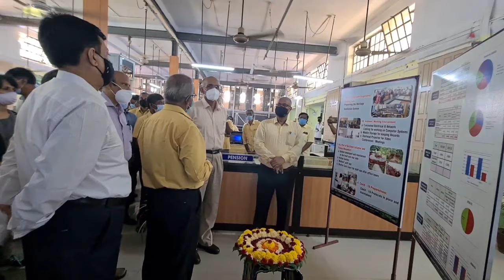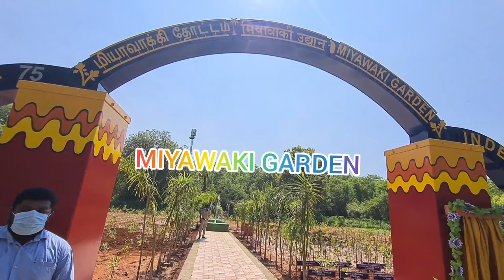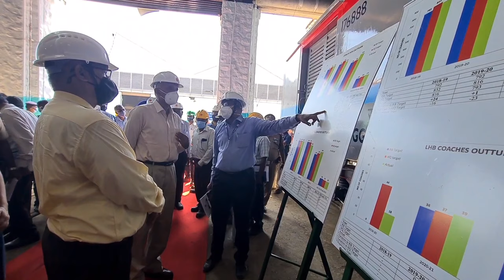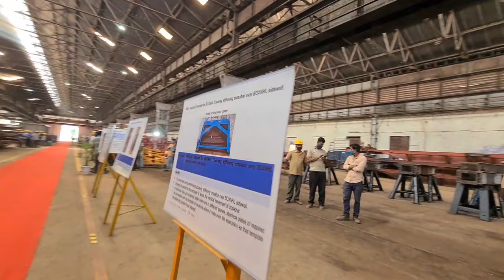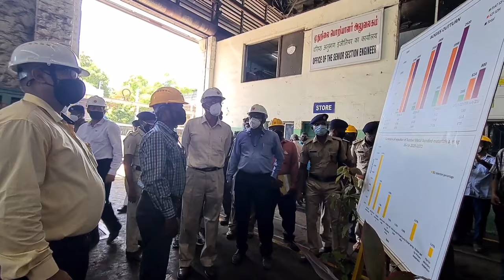GM, Southern Railway inspects Golden Rock Workshop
A sculpture park consisting of several thematic models developed out of scrap, 4000-sapling Miyawaki garden, GOC made new Coal-fired X-Class Steam Loco for Niligiri Mountain Railway, 444th PSU loco overhauled from Diesel POH Shop, 200th Guard Van (BVCM) manufactured from Wagon Production shops and 123rd LHB coach overhauled at GOC - All these facilities inaugurated/dedicated by Shri John Thomas, GM, Southern Railway on 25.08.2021